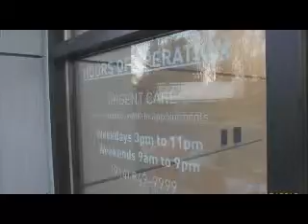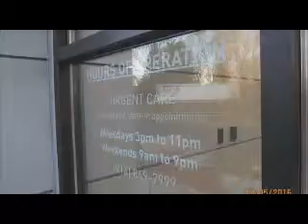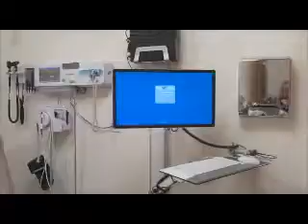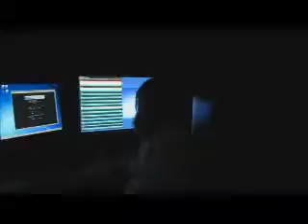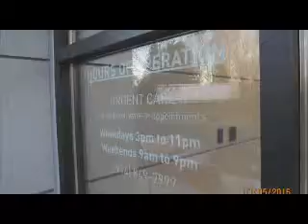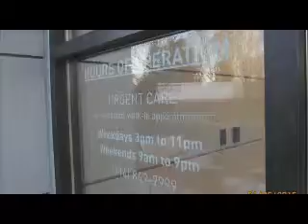People To Be Heard 1-8-16 Urgent Care Facility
John Bailey visits a new urgent care facility opened by White Plains Hospital.